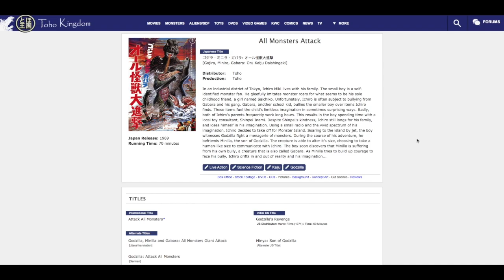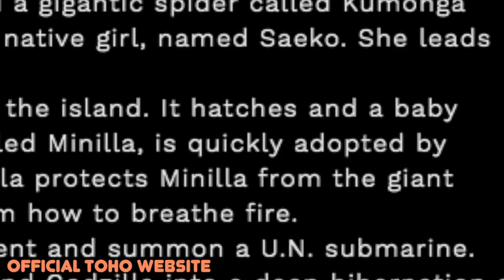Top 5 Weakest Monsters of the Godzilla Series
Come with me and find out who is the weakest monsters of the series.

Thumbnail Minilla by Lincolnlover1865
Ebirah Image by JacksonDeans
Biollante Image by MagaraME

Son of Godzilla Scrapped Footage by Wikizilla

Music Used

-Ace Attorney Investigations Miles Edgeworth - "Investigation"
-PSP Persona - "Foolish Boss"
-Bayonetta - "Luka Enters"
-Pac Man World 2 - "B-Doing Woods"